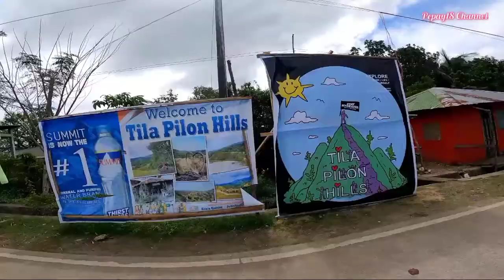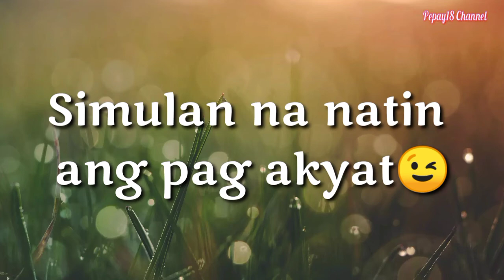ROADTRIP TO TALON NI EVA PART 1 | PEPAY18 CHANNEL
Ang Talon ni Eva ay isa sa mga dinarayo ng  mga turista sa Sitio Tubigan , Kalawakan,DRT Bulacan  sa angking ganda at taas na ng talon na to na kailangan mong maglakad ng mga dalawang oras bago mo ito marating.